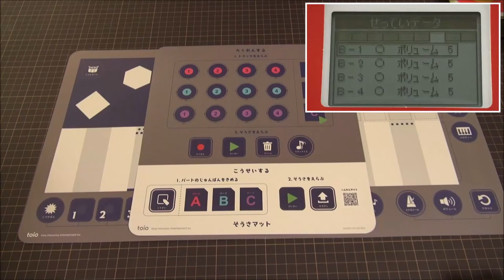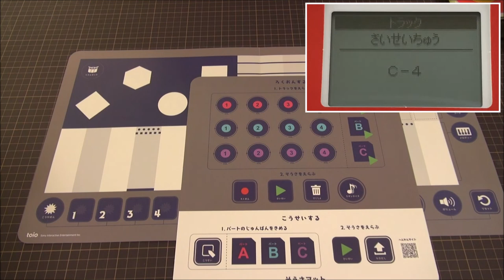toioデモ「録音とクオンタイズ」～おんがくであそぼう ピコトンズ（SIE）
ソニー・インタラクティブエンタテインメントのロボットトイ「toio」の新タイトル「おんがくであそぼう ピコトンズ」の演奏マットの機能「録音とクオンタイズ」のデモ。ソニー・インタラクティブエンタテインメント提供